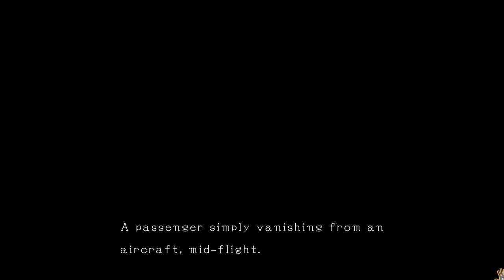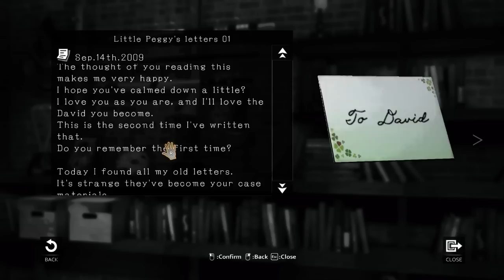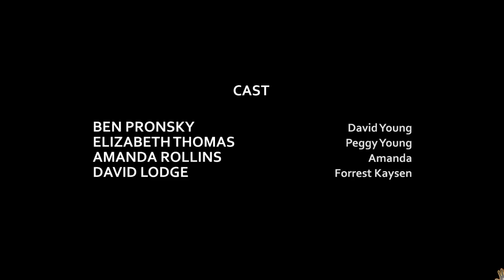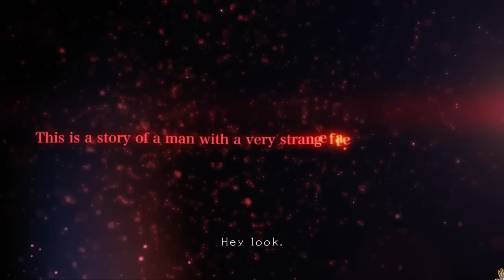Dark Dreams Don't Die [Part 1]